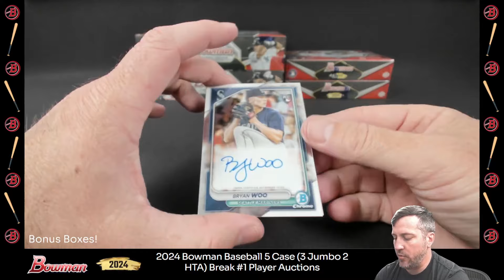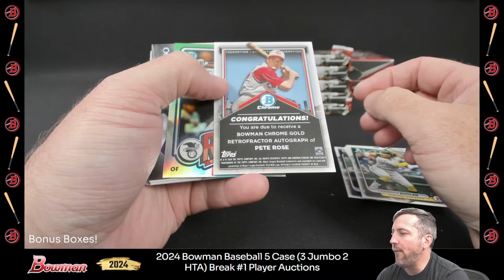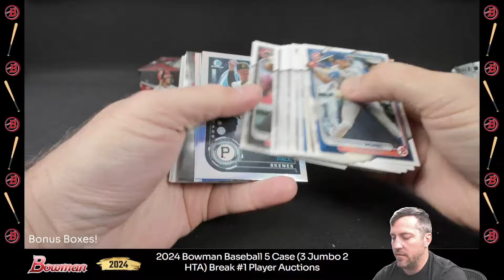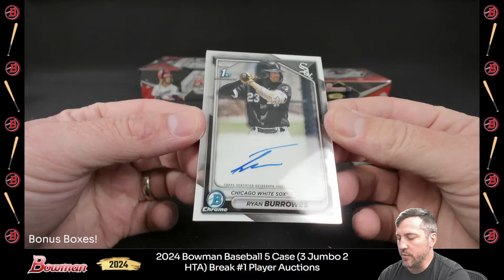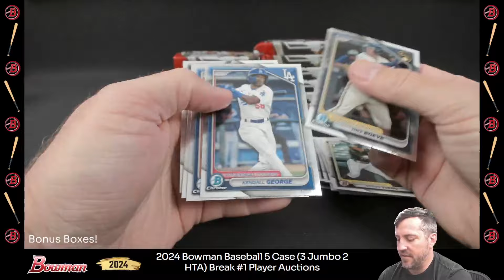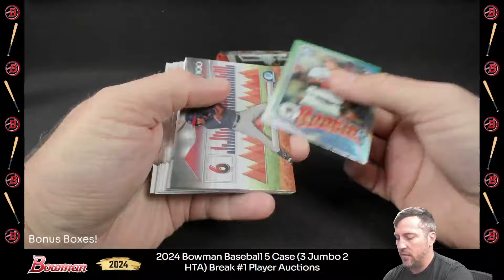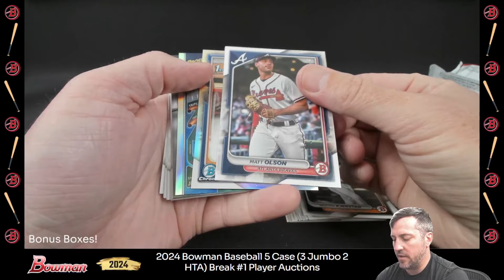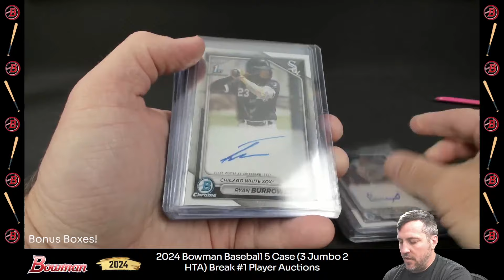2024 Bowman Baseball 5 Case (3 Jumbo 2 HTA) Break #1 - Bonus Boxes